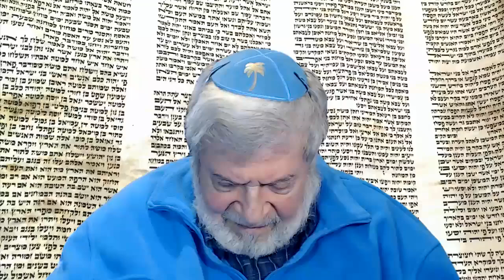Dr Maurice Mizrahi - Comment équilibrer les droits de l'individu et ceux du groupe ? (Mass'ei)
Dans la parasha de cette semaine, Mass'ei, nous lisons que Dieu a donné aux cinq filles de Tzelafchad le droit d'hériter des terres de leur père, car elles n'ont pas de frère, mais a ajouté qu'elles doivent se marier au sein de leur propre tribu, afin que cette tribu ne perde pas de terres. C'est un exemple du judaïsme équilibrant les droits de l'individu et les droits de la communauté. Comment cet équilibre est-il atteint en général, et le poids est-il plus d'un côté que de l'autre ? Examinons cette question.
         [Sous-titres disponibles : cliquez sur « cc ».]

Volume 1
Volume 2
Volume 3
Volume 4
Volume 5
Volume 1 in French
Volume 2 in French
Volume 3 in French
Volume 4 in French
Volume 5 in French
Volume 1 in Italian
Volume 2 in Italian
Volume 3 in Italian
Volume 4 in Italian